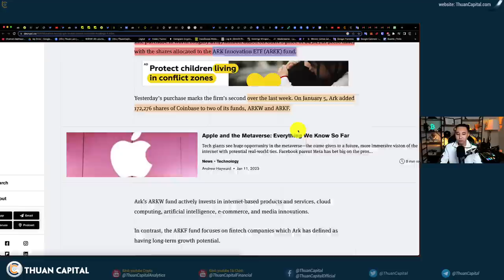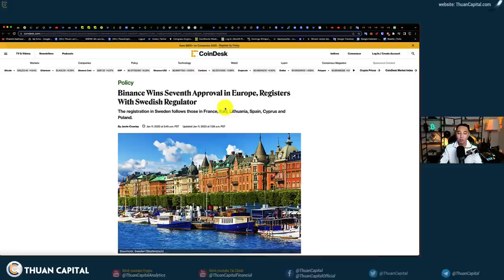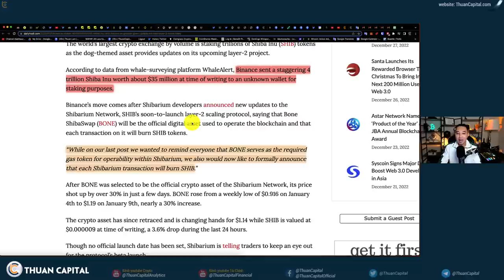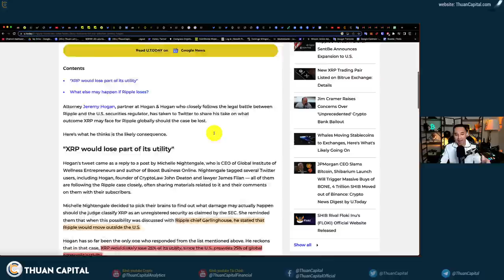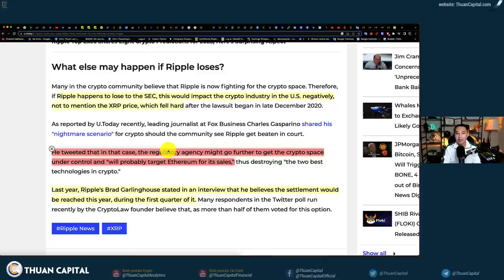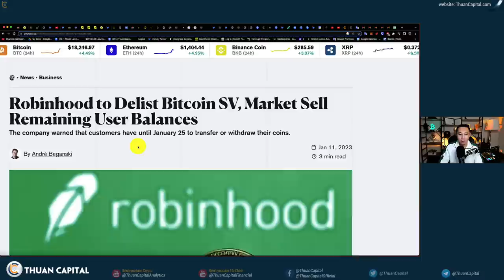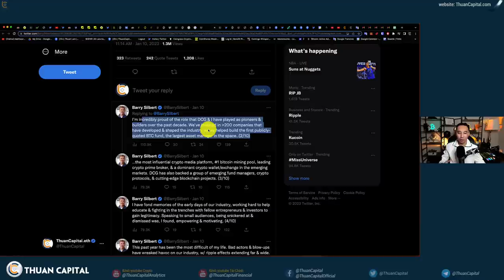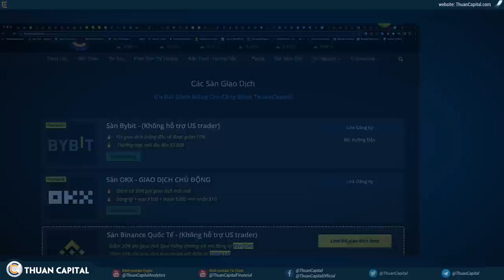1506 (Part 3) - Cathie Wood Thu Mua Coinbase Và Tesla | Robinhood Delist BSV | Ripple | BIG NEWS